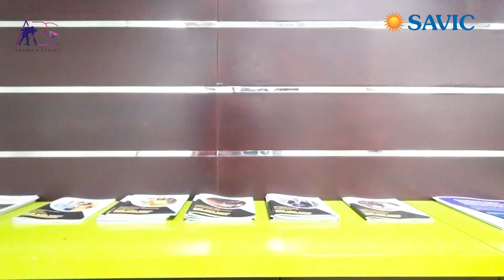Get Ready to Revolutionize Your Business with SAVIC Inc UAE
SAVIC Inc
SAVIC is a global system integrator, offering a unique engagement model to help our customers simplify their business processes to enable the achievement of business objectives. With a rich experience in technology and business consulting, we identify innovative digital transformation initiatives to facilitate growth. We implement and sustain them with state of the art delivery model to facilitate easy adoption and highly scalable digital environment.